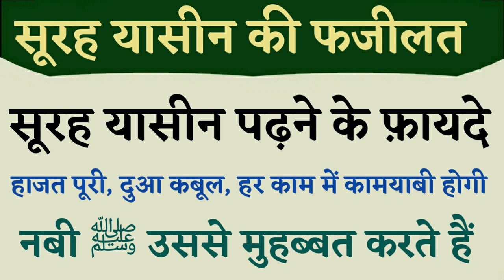Surah Yaseen Padhne Ki Fazilat | Surah Yaseen Padhne Ke Fayde | Surah Yasin Ka Wazifa